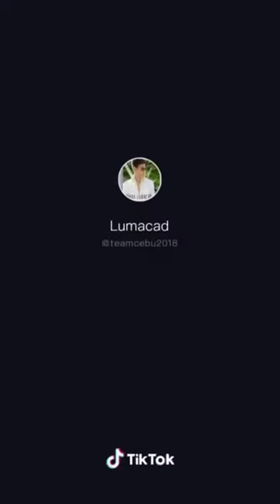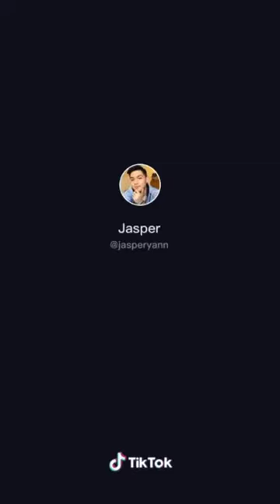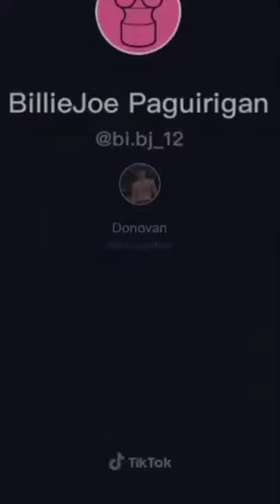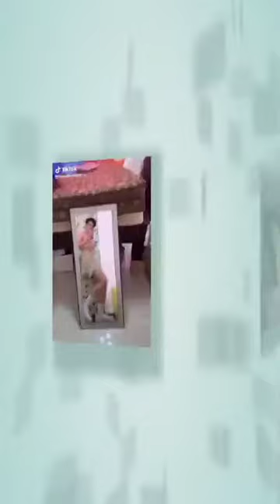CUTE GUYS Dance Video Compilation BULGES TikTok 🔥🔞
ENJOY WATCHING! SPREAD LOVE NOT HATE!!!